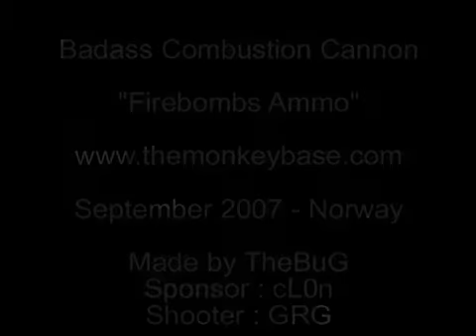Potato Cannon Combustion shooting 1 liter Gasoline Firebombs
The most funny video compilation of gags only with us!